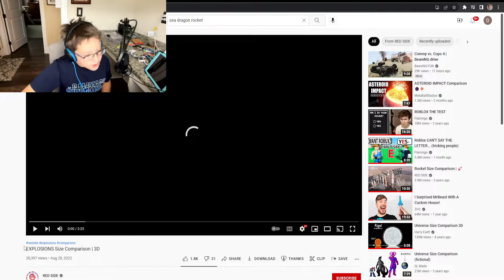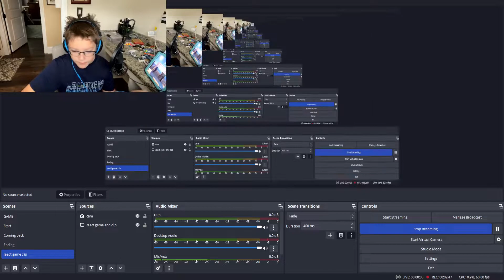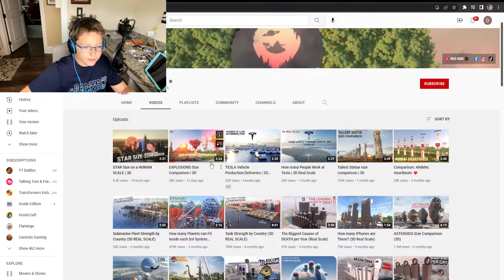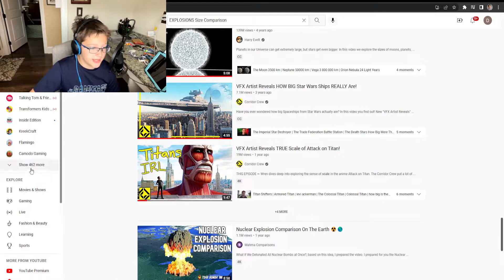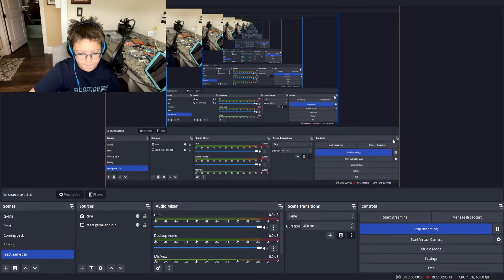Reacting To Explosion Comparison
Big Explosions